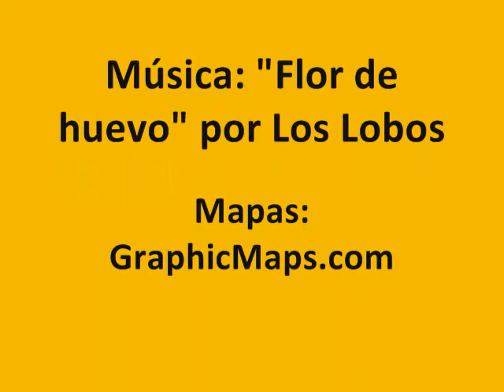In-flight movie: Mexico DF - Arte y Arqueologia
Explore the art and archeology of Mexico City by viewing images of art by Rivera, Tamayo, Siqueiros and the ancient Aztecs. This short video is perfect for "in-flight movies" during a fantasy trip in your Spanish classroom. It includes simple Spanish narration and some text for FLES and beginning level Spanish learners.